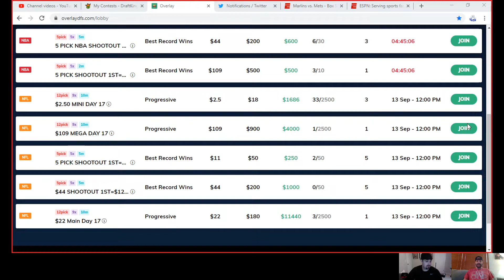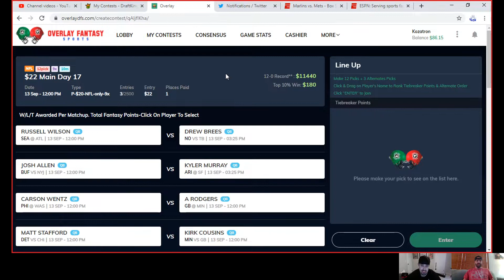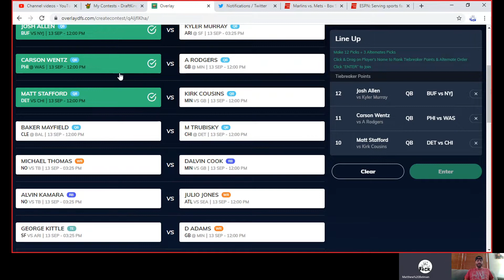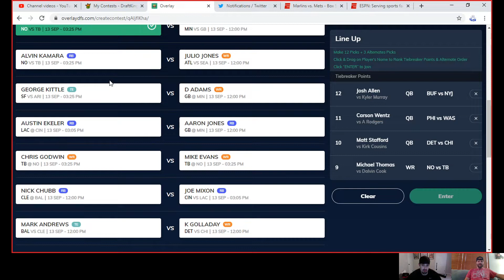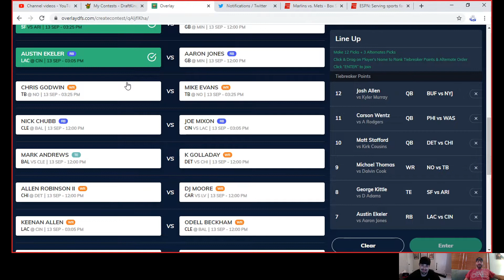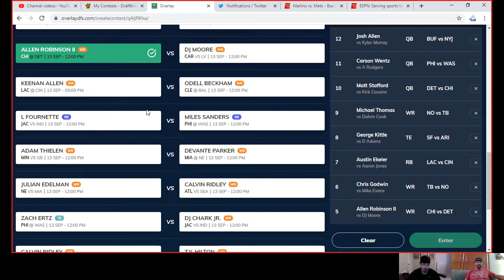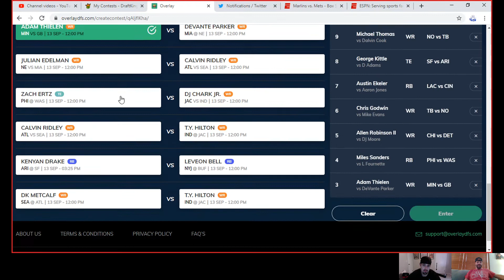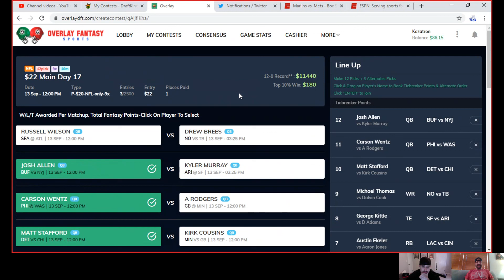Overlay NFL DFS Picks Week 1 - First Thoughts